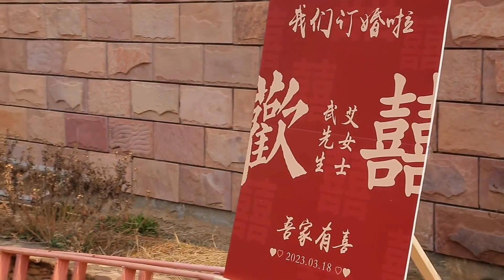山东沂南县乡村大山里的订婚宴，沂蒙山的父老们相聚共庆共享美食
欢迎来到小杜哥的世界

走进人间烟火，发现天下美食~
小杜哥将带领大家一起   寻找美食、品味美食、吃遍美食！